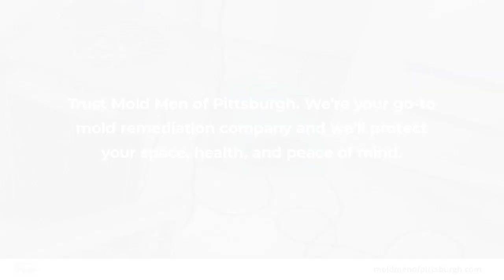Mold Men of Pittsburgh New Kensington Pennsylvania 15068